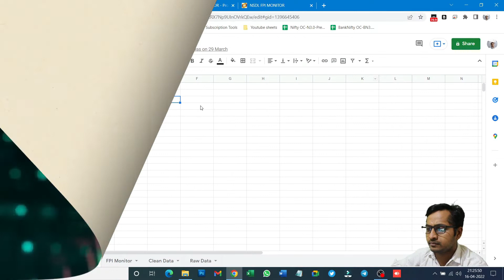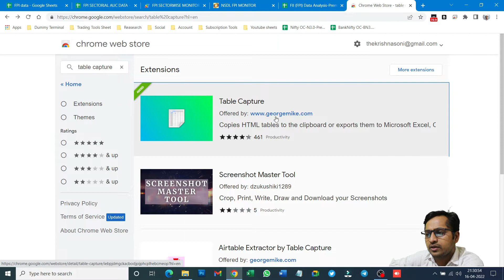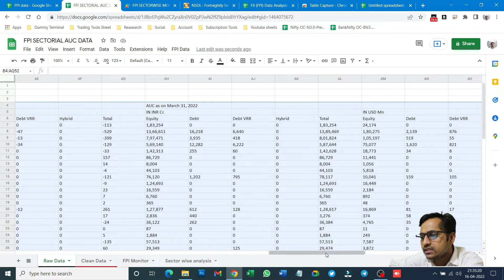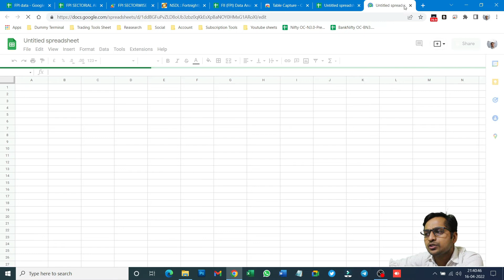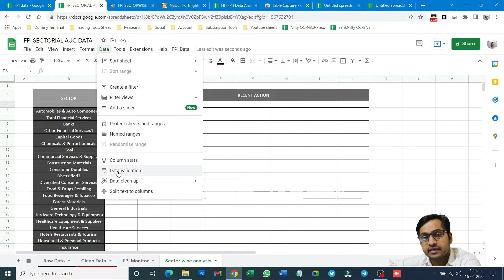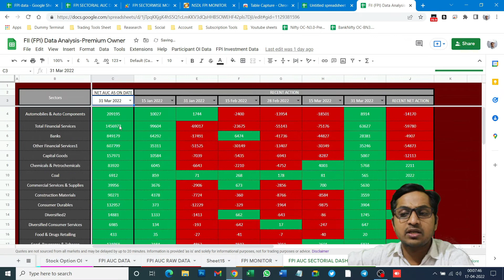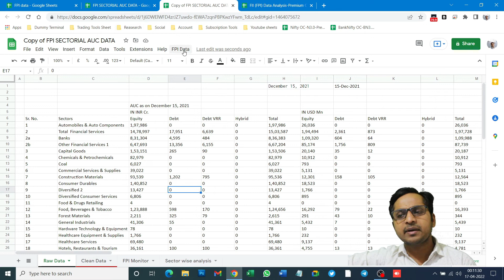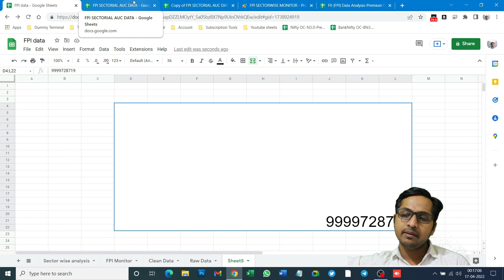Fortnightly Sector-wise FPI Investment Data Analysis tools in Automated Google sheet-Part 2 🔥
(Here onward Krishna Kumar Soni ,"Early Investor" and " " will be referred as "We")
We are not responsible for any loss or profit incur as a result of using this video,learning,Data tool,indicator or any charting platform. We Recommend, Please contact SEBI Registered investment advisor (RIA)  for any trade or investment .
We works on Google sheet,Excel and similar application but We do not sell any data hence we are not responsible for any mismatch/loss in data when you are fetching the same as shown in video and It is user responsibility to get any permission required to get data of the website from the website owner.
We don’t recommend any website to use and it is solely user decision.
Name of any company /Stock/website are used only to make this tutorial.